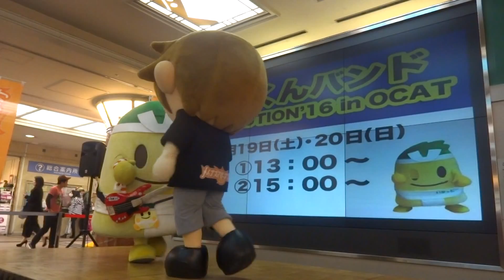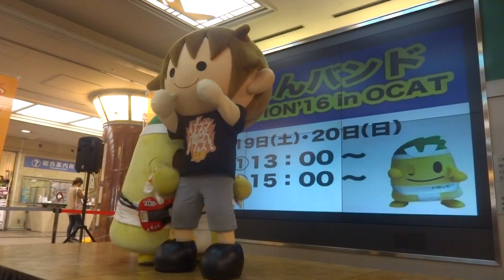タボくんバンド・Preserved Roses 2016年3月20日(日)大阪・OCAT